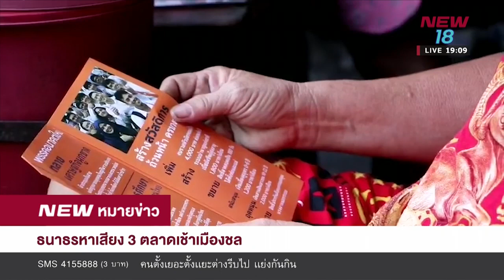NEWหมายข่าว l ช่วงที่ 3 l 28 ก.พ. 62 l NEW18